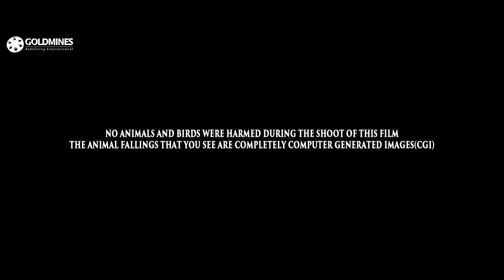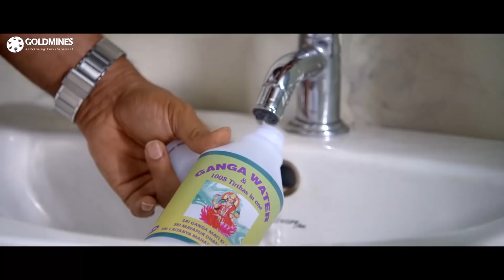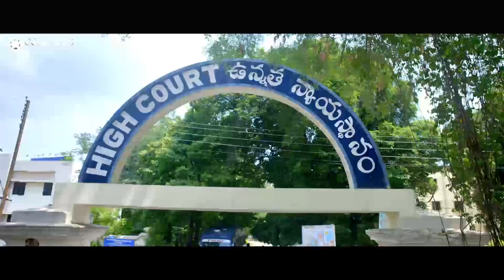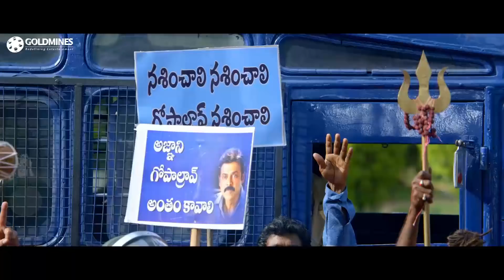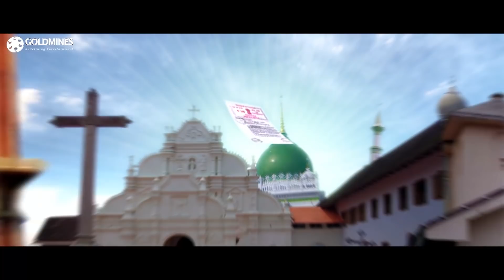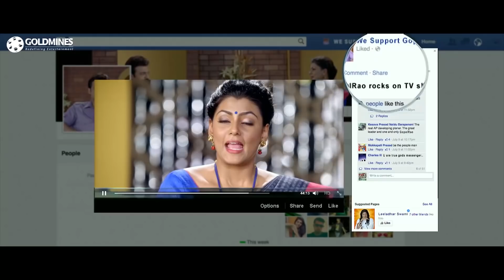पवन कल्याण & वेंकटेश की तेलुगु कॉमेडी हिंदी डब्ड फुल मूवी 'गोपाला गोपाला। श्रिया सरन | Gopala Gopala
Gopala Rao, an atheist, finds himself in the midst of a crisis. However, after Govinda Hari visits him, his life miraculously changes.

Movie:- Gopala Gopala
Starcast:- Pawan Kalyan, Venkatesh, Shriya Saran, Mithun Chakraborty, Posani Krishna Murali, Ashish Vidyarthi
Directed by:- Kishore Kumar Pardasani